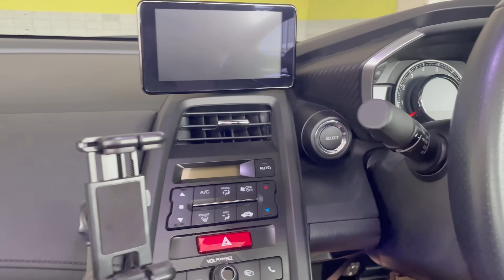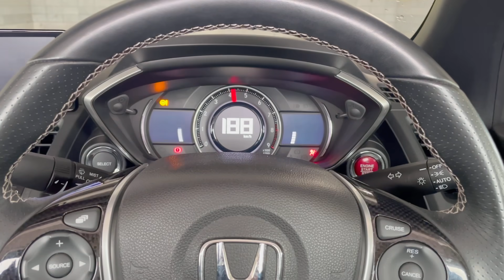【車紹介】最高に楽しい車だけどS660のココが残念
みなさんおっはうぃ～💗いつも視聴して頂きありがとうございます💗
前回の動画に引き続きs660 αのお車紹介をします(*^▽^*)

ありがとうございました*\(^o^)/*

～大人気車好き女子動画はこちら～
●23歳の軽トラ女子。幸せを運ぶ黄色いLOVEマシーンの正体とは？【ドライブ】
●【コルベット】愛車は休日のお供。V8エンジン搭載！美人女性オーナーの愛車紹介

～こちらも大人気！洗車動画～

～大好きな父の元愛車～

~ドリフト企画～
●新品タイヤレビュー！ドリフトのタイヤ選びは大成功？！【車好き女子】【v35スカイライン】

～乗ってみた～
●【三菱ミニカ】プッシュスタートのミサイルミニカを運転して工具のお買い物に行ってみた結果

～オーディオ企画～
●【ロードスターオーディオ】Before!Afterが超ヤバイ！神の加工技術を見てほしい【車好き女子】②

～ドライブ動画再生回数No.1～

～広島県はマツダのおひざ元💗～

こっちでもライブしてるよ！

おすすめ動画＆参考動画
□藤トモがS660をサーキットで乗り比べ！　こんなに楽しいのに生産終了だなんて
□【土屋圭市×S660】もう二度とない?! 土屋圭市とRIZIN&チーム国光RQの相沢菜々子がホンダS660を徹底解説! MR 軽スポーツを堪能! HONDA S660 α【試乗レビュー・車両レビュー】

お仕事の御用命はこちらのメールアドレスにお願いします。
※また、無所属の為プレゼント等の送付先がありません。
TwitterなどのDMにて個別対応しているのでDMにて送付先をお尋ねください。